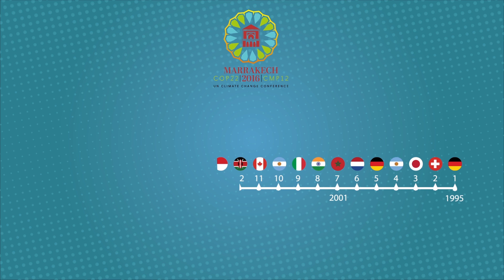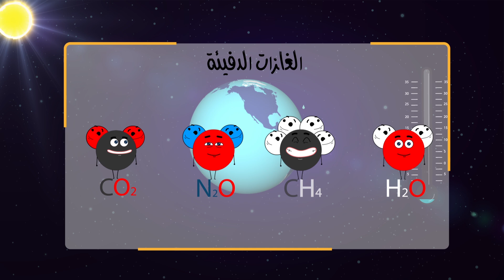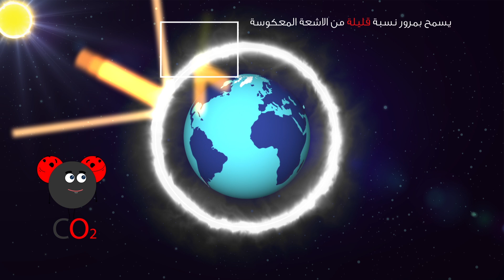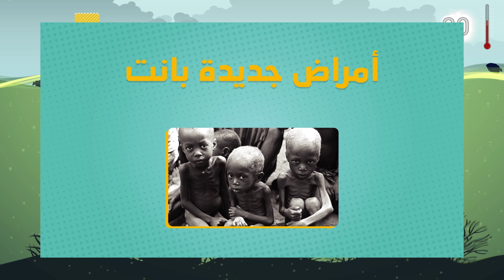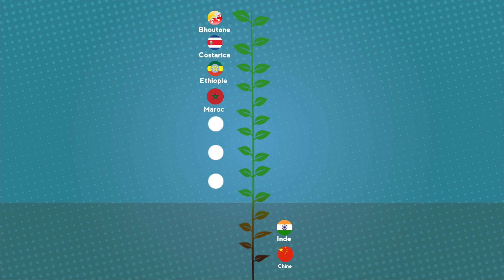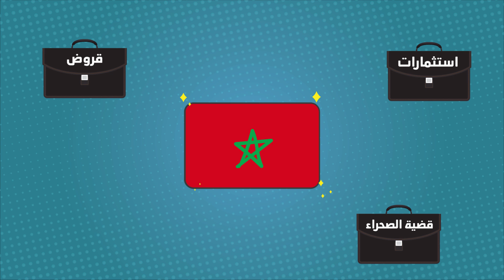أجي تفهم cop22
أجي تفهم تغير المناخ او تاثير ديالو عليك او عايا  او على البشر كامل

شكرا لكل من ساهم فإنجاز هاد الشريط من قريب او من بعيد على لله ايفيد في فهم هاد الحدث الكبير

هنا روابط لي عوننا فإنجاز الحلقة شكرا

لدول الموقعة على اتفاقية الأمم المتحدة الإطارية بشأن تغير المناخ

 ارتفاع حموضة المحيطات و البحار

ارتفاع عدد النازحين بسبب التغير المناخي

ارتفاع مستوى البحار و المحيطات

قبل الطوفان

حلقة مترجمة ب : Arabe, Français, Aglais